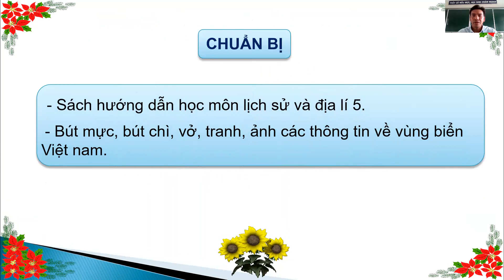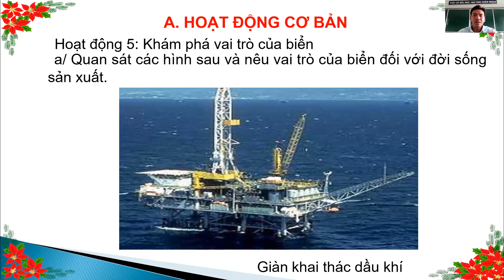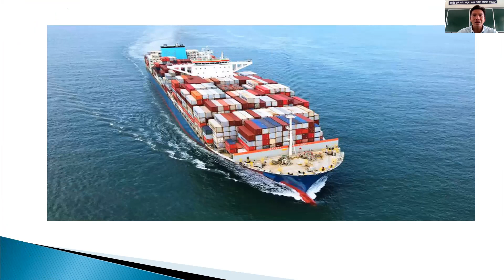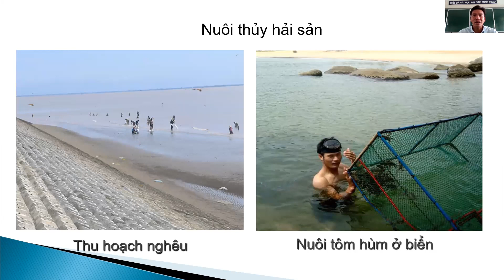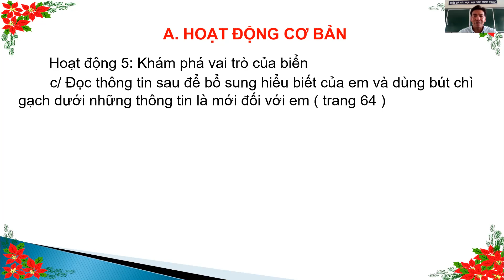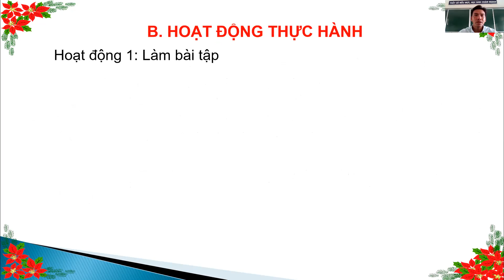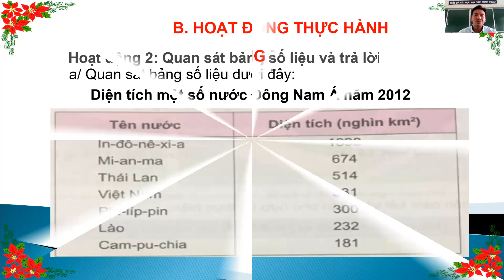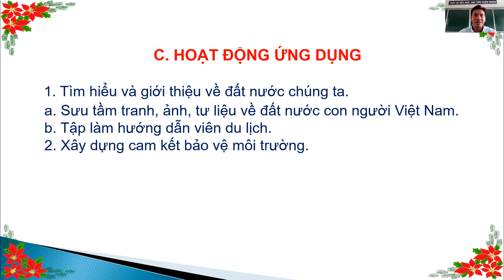TUẦN 1 MÔN ĐỊA LÍ LỚP 5 BÀI 1 VIỆT NAM ĐẤT NƯỚC CHÚNG TA TIẾT 2